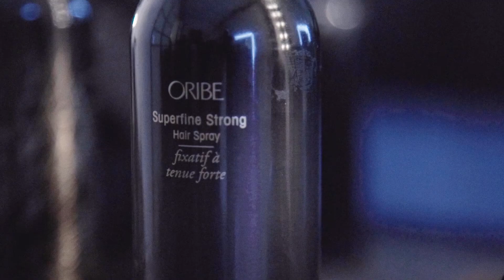Oribe x Rihanna x Puma 15 sec video